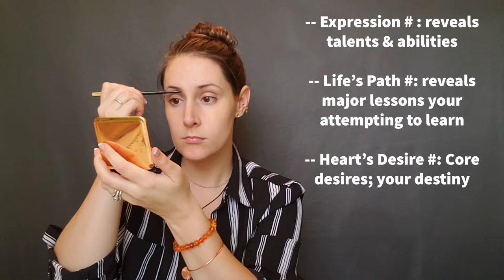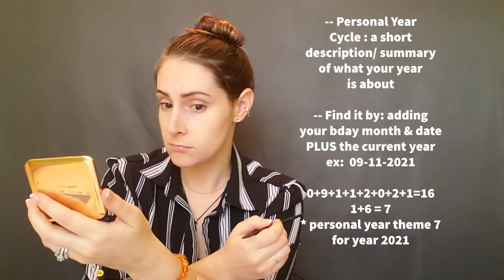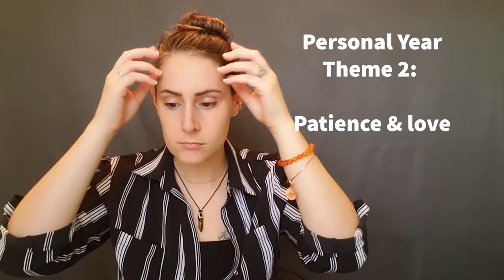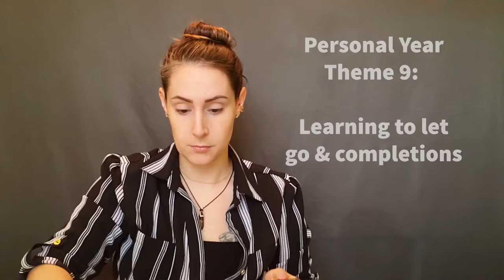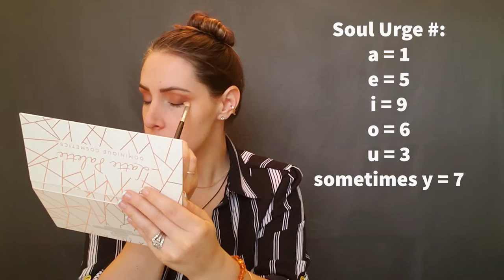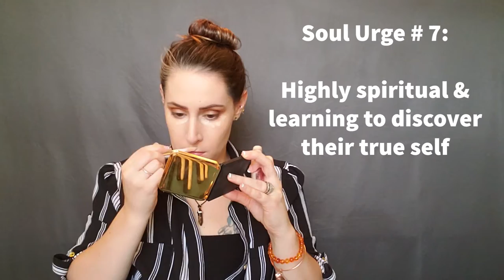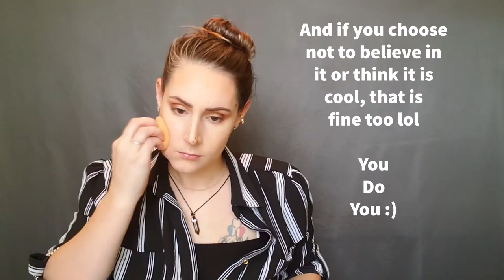Get To Know More About Yourself!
Learning more about this could help you learn more about yourself in a very innovative way. using numbers could describe more about yourself than you think. You just have to be optimistic and try it out. You never know and it could help you in a way you weren't expecting! Let me know what you think and if your description matches up well with you! xox

*** Time Stamps:
01:57 Intro
02:42 Definition of Expression, Life Path, Heart's Desire Numbers
03:35 Definition of Personal Year Cycle
04:16 Break-down of each Personal Year Cycle Theme
06:21 How to calculate your Life's Path Number
06:50 How to calculate your Heart's Desire (soul urge) Number
07:27 Breakdown of each Heart's Desire (soul urge) Number
10:55 My personal Heart's Desire (soul urge) Number Description
(with my "Y") is a 3
11:54 My personal Heart's Desire (soul urge) Number Description
(w/o my "Y") is a 5
14:28 My personal Life Path's Number, a 3, description
16:38 Meaning behind my channel
21:15 IMPORTANT message lol
21:54 Bloopers :)

*** Makeup Products Used:
- Wet n Wild Water Drop Primer in Coconut
- Elf Camo CC Cream in shade Fair 150 C
- Makeup Revolution Pro Brow Pencil
- Essence Lash Princess in Volume (black and pink)
- Dominique Cosmetics Latte Palette
- Broadway contour artist cream palette 5 shades
- Revolution Contour Palette
- Wet n Wild photofocus concealer (cream bronzer)
- Elf Bite size duo blush and highlight in guava
- L.A Colors Lipliner in Bare
- Flower Beauty Lipstick in apricot
- Maybelline lifter gloss in moon